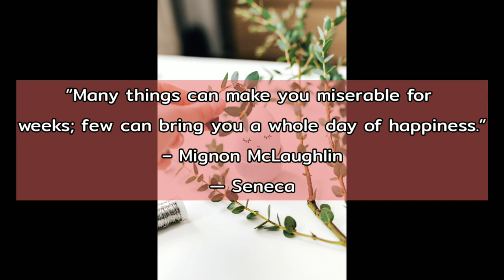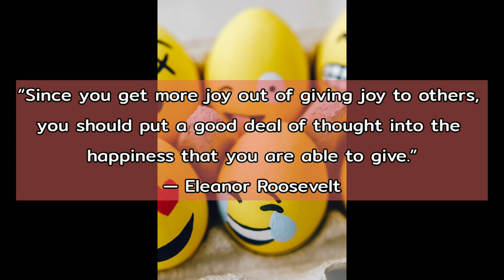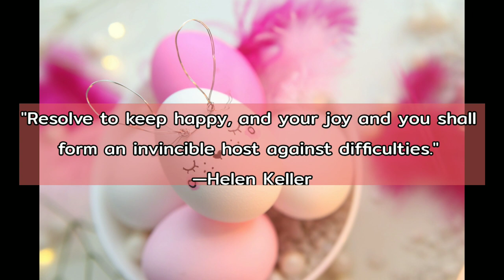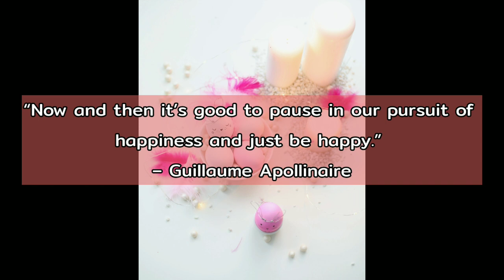Meaningful Quotes about Happiness. | MRM CHANNEL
ᴍᴜꜱɪᴄ, ʀᴇʟᴀxᴀᴛɪᴏɴ, ᴀɴᴅ ᴍᴏᴛɪᴠᴀᴛɪᴏɴ